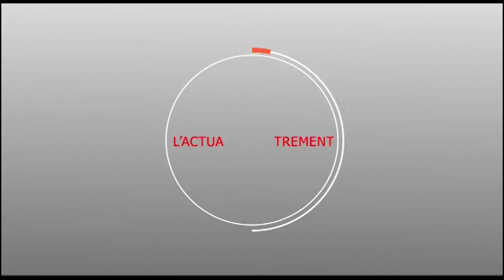CAMPAGNE ELECTORALE : MOUVEMENT EMERGENCE POUR TOUS AVEC SERIGNE KHADIM NDIAYE